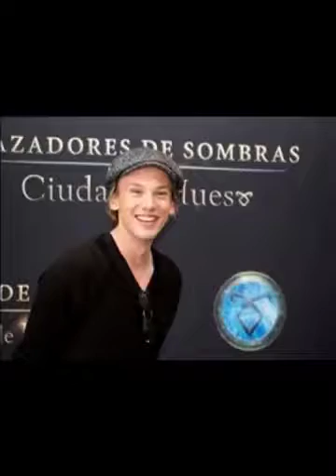Jamie Cambell Bower if a song could get me you my marit Larson love u Jamie 😘😘😘😘